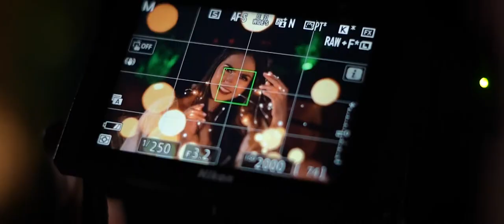Clipe 15 Anos - Ana Maria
Clipe pré 15 Anos - Ana Maria

lipe de 15 anos
clipe de debutante
15 anos
debutante
ensaio 15 anos
ensaio debutante
festa 15 anos
festa debutante
criativy estudio
ensaio com cavalo
cavalo
vídeo com cavalo